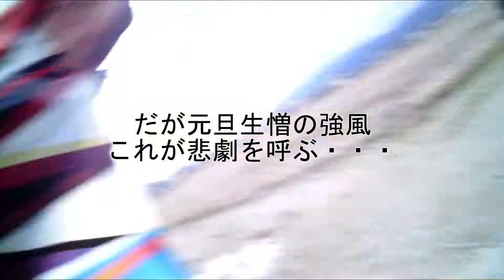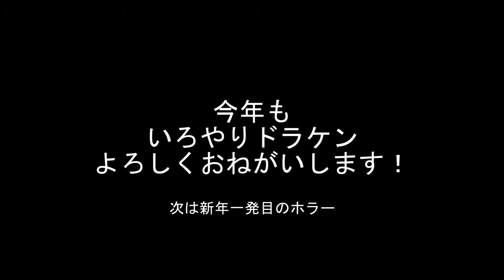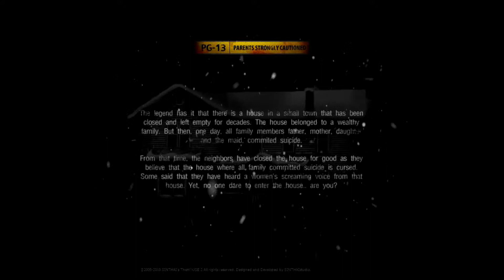元旦に凧にカメラ載せてみた & 元旦にホラゲーやってみた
凧はまたチャレンジしますてか修理しないと

ホラゲはＨがビビリまくったｗ